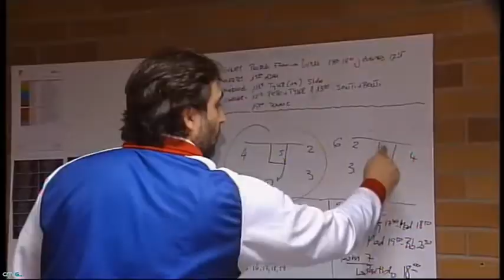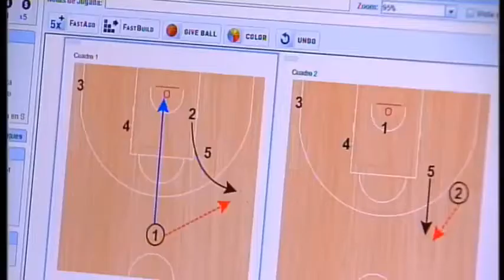Previa J18 ACB 15/16 RíoNatura-Monbús OBRADOIRO Vs FC.BARCELONA Lassa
En gallego

Créditos:
ObradoiroCAB/TvG/TvE